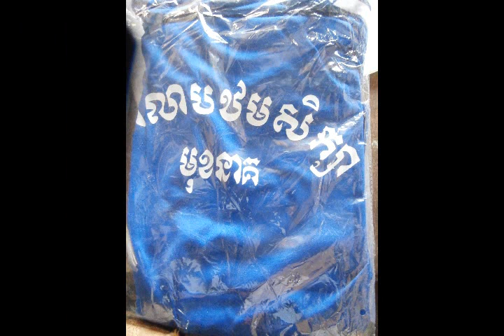MUK NEAK SCHOOL 2012-2016 អរគុណគ្រប់បែបយ៉ាងរាល់សេចក្តីល្អ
By SAMNANG CHEA .ខ្ញុំសប្បាយរីករាយណាស់ ក្នុង បម្រើការងារជាគ្រូបង្រៀន មិនបានជួយជាតិច្រើនដូចគេក៏បានចូលរួមចំណែកអភិវឌ្ឍន៍ធនធានមនុស្ស កូនខ្មែរគ្រប់រូបឱ្យមានចំណេះ និងបទពិសោធន៍ទៅថ្ងៃអនាគត។អរគុណច្រើន អ្នកគ្រូ សុន ផល្លា នាយិកាសាលាមុខនាគ  អ្នកគ្រូឡយ គឹមលួន នាយិការងសាលាមុខនាគ  អ្នកគ្រូប៉ាវ ស៊ីណាន នាយិការងសាលាមុខនាគ លោកគ្រូ ពាន វាសនា ជា ពិសេស គឺ បង ឆ្លាម និងលោកគ្រូ អ្នកគ្រូទាំងនៅសាលាបឋមសិក្សាមុខនាគ  ប្អូន សិស្សានុសិស្សទាំងអស់សូមជួបតែសុខភាពល្អ ជោគជ័យគ្រប់ការងារឆ្នាំសិក្សា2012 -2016 ។